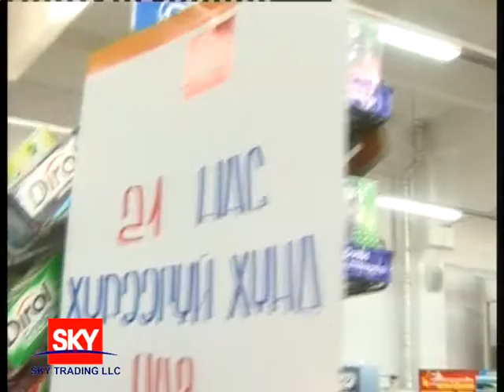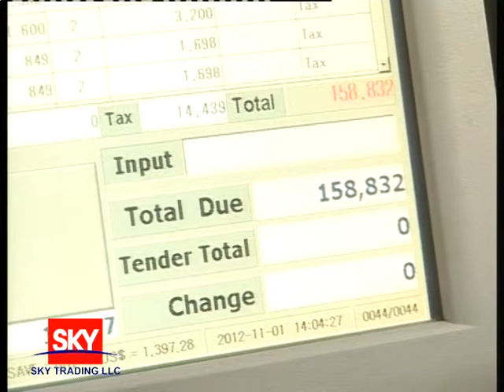Ododtoi shopping hiih vv ? tv8 Noyon bondgor Otgoo